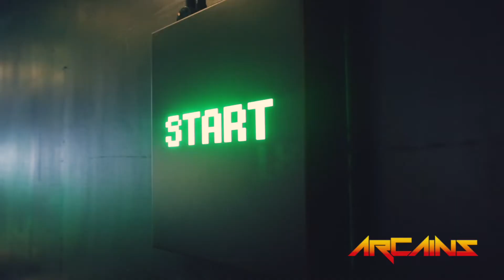ArCains Tour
Tour of Liverpool and one of Europe's largest gaming Arcade. Set across three floors with hundreds of games set to Free play.